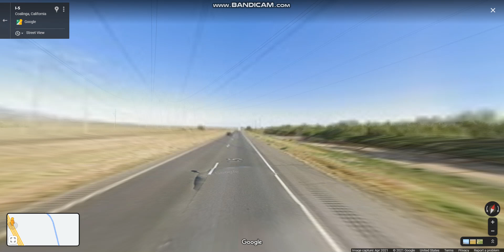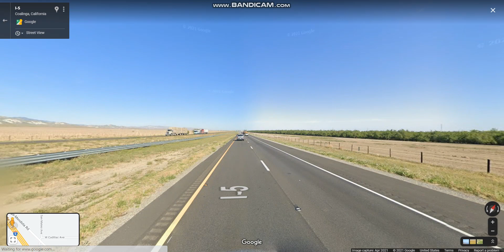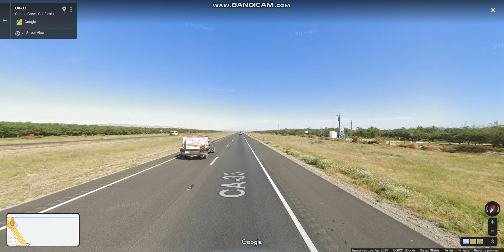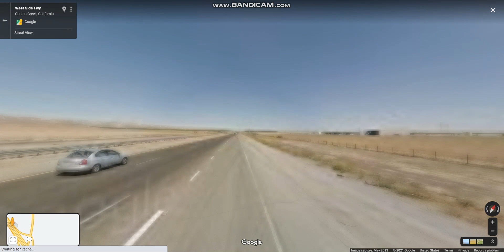Interstate 5 - California (Exits 334 to 349) northbound